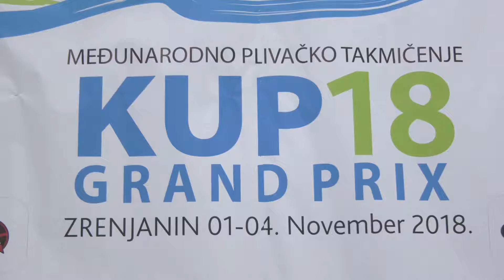Međunarodni plivački miting „Grand prix Cup Zrenjanin 2018“ održava se na gradskom bazenu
26.Međunarodni plivački miting pod nazivom ,,Grand prix Cup Zrenjanin 2018’’ počeo je 1.novembra na gradskom bazenu u Zrenjaninu. Od ove godine takmičenje se nalazi u zvaničnom kalendaru Svetske plivačke federacije kao kvalifikaciono za Svetsko prvenstvo u plivanju te je stoga i veliki interes plivača da nastupe upravo u Zrenjaninu. Ove godine nastupiće blizu 500 takmičara iz 13 zemalja. Nešto više o takmičenju rekao je direktor Dragan Jocić.